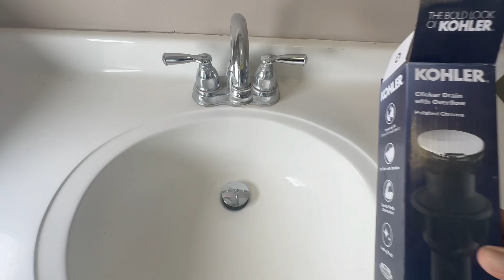COMO INSTALAR UN "POP UP KOHLER CLICKER DRAIN. TAPON PARA LAVAVO KOHLER.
En este video te llevare paso a paso como remover e instalar este pop up (tapon para lavavo) de la marca Kohler.